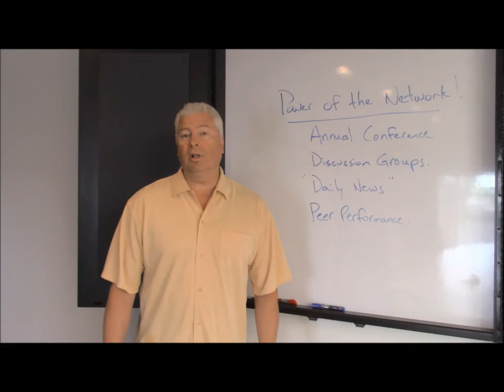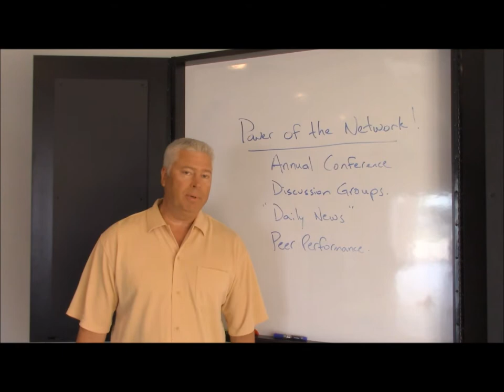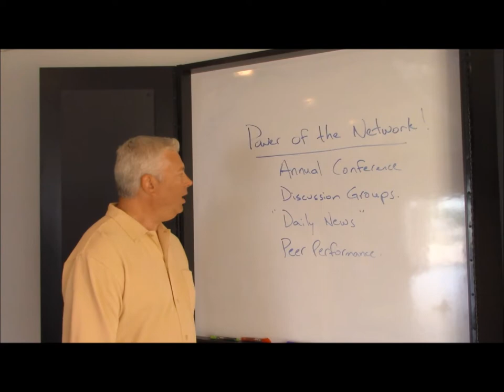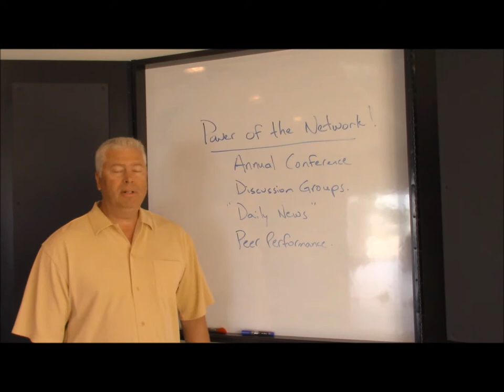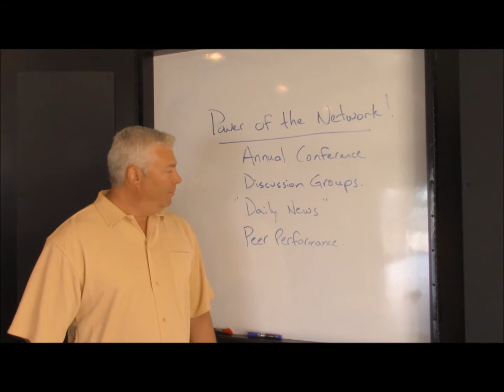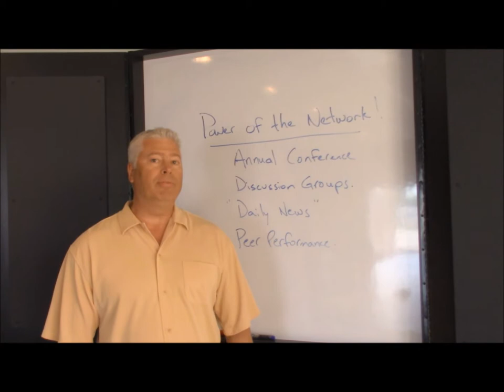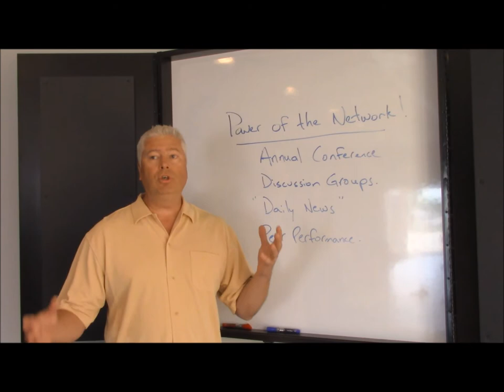4 Easy Ways Franchisees Can Take Advantage Of Their Franchise Network (2018)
There’s nothing quite like being part of a group working together towards reaching common goals.

This is one of the unique advantages of being part of a franchise network - You immediately have teammates that are already successful or shooting towards the same success.

In this video, we examine four ways you can take advantage of your franchise network